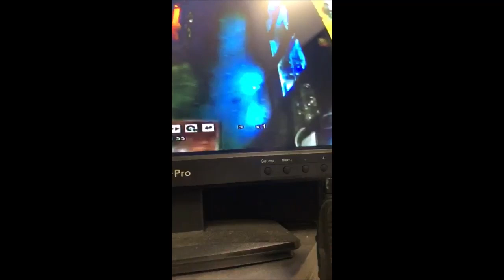THE OLD CRYPT CHESTER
THE OLD CRYPY CHESTER PARANORMAL INVESTIGATION
I have put on a video captured on cctv in the Watergates bar you will see all the glasses getting thrown from the shelf I took the other pictures in the bar on 19/03/20 the story below tells you about the crypt.
WATERGATES BAR
Set in what is said to be the oldest medieval crypt in England. this grade 1 listed building dates back to 1180.
The crypt was originally constructed during Norman times, as a storage warehouse by the merchants who owned the shops on the I'OWS, keeping their stock below the shop. their business on the rows and their homes above.
The central position within the town walls led to many other uses throughout the ages. The time as the armory for the town is still evident, with the hooks that were used to hold the longbows and quivers full of arrows still in place today.
More recently Watergates was a wine merchant, with two large long ‘Barrel rooms’ used for storage and fermentation of the grapes, brought up the river Dee from the port of Liverpool.
As with a lot of places in Chester, Watergates has its share of ghosts. During the great plague of 1665 the building was used as a temporary hospital and a morgue.
A ghost of a young girl who supposedly died at this time has been repeatedly seen in the snug, dressed in 17lh century clothes. Walking around silently, when approached she simply vanishes.
The ‘Old Crypt’ as we are also known was the final resting place for many of the priests who tended their flock from the nearby St Peter’s Church. The small stone recesses in the main bar were where their bones were consecrated with an engraved stone plaque placed over the front detailing their lives.
It is rumored that far beneath the floor a walkway exists that links the cellar to St Peter’s Church. During the Civil War a priest was alleged to have been caught saying mass by Cromwell’s Roundheads, when trying to escape through the secret passage found there were soldiers waiting for him in our cellars. As punishment he was bricked in and left to die a slow death contemplating his actions.
Another common sighting is a sailor who walks through the building occasionally. He is assumed to date from the time when Chester was still a port, before the Dee estuary started to silt up
11-13 Watergate Street, Chester, CH1 2LB